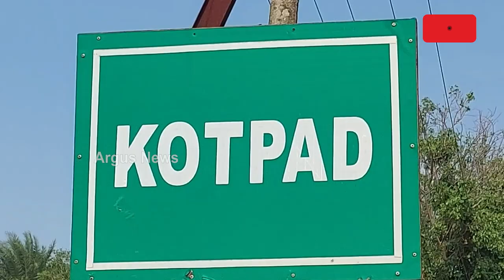ରାସ୍ତାର ଅଵସ୍ଥା ଅତି ଶୋଚନୀୟ || Kotpada Road Problem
ରାସ୍ତାର ଅଵସ୍ଥା ଅତି ଶୋଚନୀୟ । କୁକୁଡିପଦର ଠାରୁ ଅଁଳାଭଟାକୁ ସଂଯୋଗ କରୁଥିବା ରାସ୍ତା ପାଲଟିଛି ମରଣଯନ୍ତା । ବର୍ଷା ଦିନ ହେଲେ ଗ୍ରାମବାସୀଙ୍କ  ଚିନ୍ତା ଵଢ଼ିଯାଏ । ବିଡମ୍ୱନାର ବିଷୟ ପ୍ରଶାସନ ସବୁ ଦେଖି ଚୁପ ।